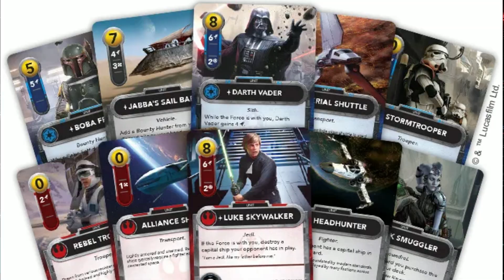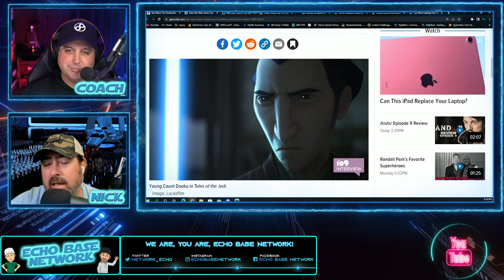Can Thrawn SAVE Star Wars? | Ahsoka Update | Andor Cast Interviews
Tales of the Jedi scores have come in on Rotten Tomatoes, and this time around, critics and fans seem to be in agreement.  Fans have given the series a 95% rating overall, while the 16 professional critics have all scored it as 100%.  This is somewhat of a breath of fresh air, when today more than ever before, we oftentimes see a disparity between critical and casual fan reviews.  One thing is certain, Dave Filoni knows how to make good animated star wars.

Recently, the voice of both Cad Bane and Count Dooku has sat down for an interview with i09, and revealed that he actually wanted to change the voice of Dooku when he was first approached about doing the show.  Saying, “my thought was, let’s do him like a young sort of Michael Yord, a young Shakespearean type.  Forward looking, ambitious, but, you know, positive spirited. And so I had figured on doing a young, bright version.  Sort of a new kind of version of him.”  Dave Filoni, upon hearing Burton’s new voice for Dooku said, “oh, no, no, no, no, just do Dooku.  Our voices don’t change that much from young adulthood, if at all.  Just play the character.”  Butron went on to say, “I pride myself in being a craftsman, a craft worker.  And every character and every production is this team effort.  Dave is a master storyteller.  And, in serving that, hopefully I am bringing that to the microphone.  And it all fits together and forms something really special.  Something greater than the sum of its parts”.

Daisy ridley has struggled to get work after the Star Wars sequel trilogy.  She was in the box-office bomb, Chaos Walking.  And now, she has two movies coming out that could bring her back to relevancy. Her first comeback movie is titled Young Woman and the Sea, which will be on Disney+.  It’s a biopic about Gertrude Ederle, the woman who was the first to swim across the English Channel.  The second movie, title Magpie, will be about a couple who is struggling when their daughter, an actress, is cast with a major star.  The movie is being described as a thriller and she will be costarring with Shazid Latif.   The actress told Entertainment Weekly that she had gone out on quite a few auditions but it was like listening to crickets. “At the beginning of the year, nothing was coming through,” she said. “I was like, ‘Aww! No one wants to employ me.” And then she continued, “There were actually loads of things that I auditioned for at the beginning of the year and didn’t get any of them.”  Though we aren’t fans of Rey Skywalker, We wish daisy the best of luck.

And in our final update of the day, we look at everything we know so far about the upcoming disney+ show, Ahsoka, starring Rosario Dawson. Since the show was first announced, things have been pretty quiet.  We get an occasional image from the set.  Rosario Dawson will make an occasional post on social media.  But when is the show going to come out?  Are we going to see Ahsoka and Darth Vader together?  Or will it be an Anakin Skywalker flashback?  Who knows, maybe both!

The show is expected to debut sometime late in 2023, as the Mandalorian will be taking the early Star Wars slot during the calendar year.

The series is part of the Mando-Verse, set 5 years after Return of the Jedi, and after the season 2 finale of the Mandalorian.  Ahsoka is out traveling the galaxy looking for Grand Admiral Thrawn.

Ahsoka creator and star wars creative Dave Filoni spoke on the series with Vanity Fair, saying “Ahsoka is a continuous story.  It is definitely driving toward a goal, in my mind, as opposed to being little singular adventures.  That’s what I want the character to be doing, and i think that’s what fans want now.  They have such a relationship with her.  I’ve only recently started to understand that all those kids that watched Clone Wars are now a lot older, they’re very excited about all the things they grew up with, as they should be.

Now, speaking of Grand Admiral Thrawn. Lars Mikkelsen, voice of the character in Rebels, is rumored to have been cast for the role.  He would not be the first in his family to play a role in live-action star wars, since his brother Mads Mikkelsen played Galen Erso in Rogue One.  Star Wars leaker Christopher Marc broke the rumor on twitter, saying, “looks like Ahsoka has indeed hired Lars Mikkelsen to play Thrawn in the series and will have his traditional white uniform in the streaming series.  Mikkelsen has been rumored for ages and previously voiced the character on Star Wars Rebels.
00:00 Introduction
01:07 New Star Wars Card Game
01:51 Tales of the Jedi Perfect Score
04:03 Cory Burton Interview - Voicing Dooku
05:38 Daisy Ridley Work
07:57 Fay Marsay Interview
10:35 Adria Arjona Interview
13:55 Ahsoka Update
15:13 Grand Admiral Thrawn - The Savior